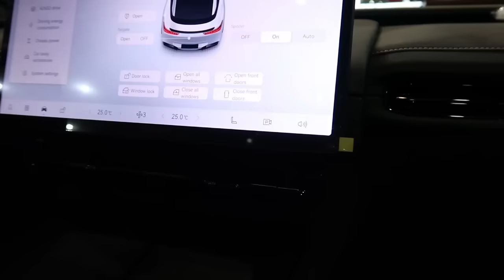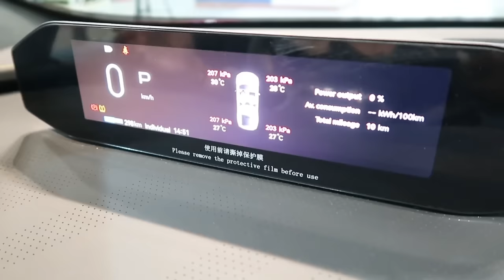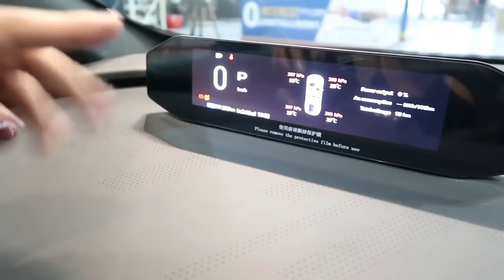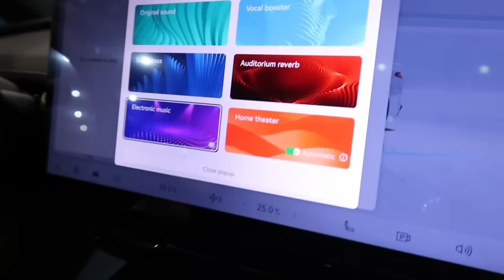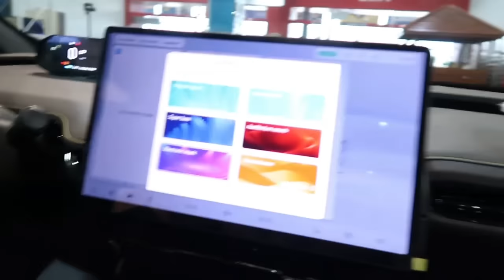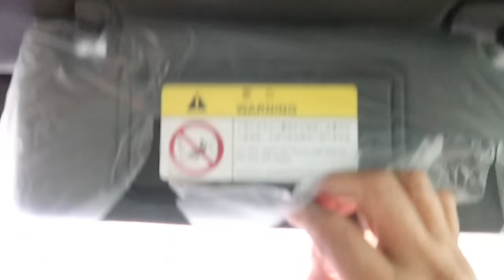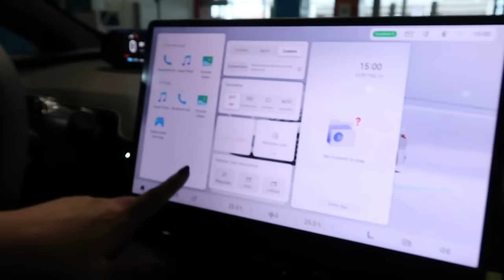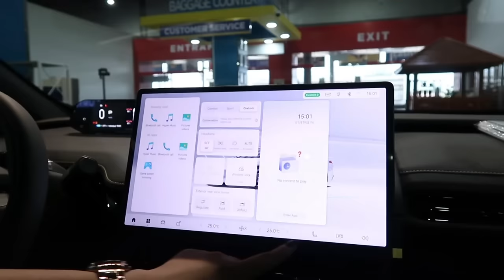ELECTRIC SPORTS CAR NASA MERKADO NA!! BUILDERS WAREHOUSE SHOWROOM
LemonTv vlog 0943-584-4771